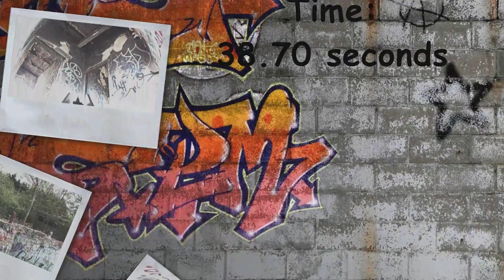Györkő Gábor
Team Nuclear Waste footage of our Airsoft skirmishes.